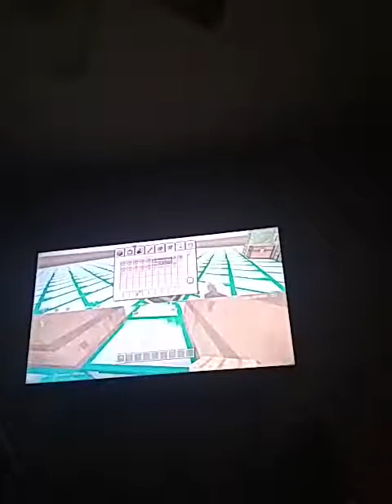Minecraft part 1 w/ cousin